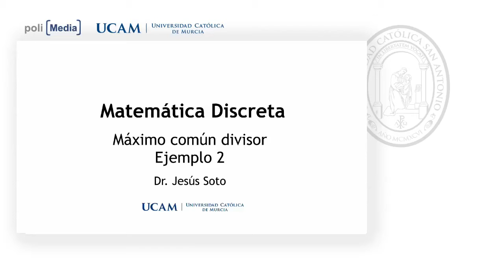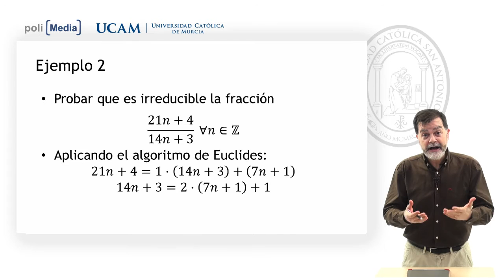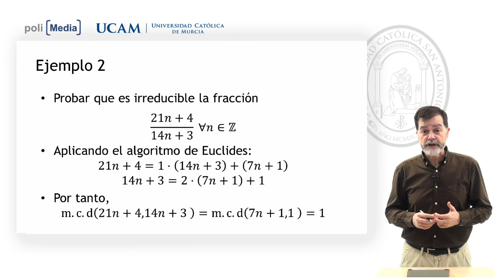Matemática Discreta - Máximo común divisor. Ejemplo 2 - Jesús Soto